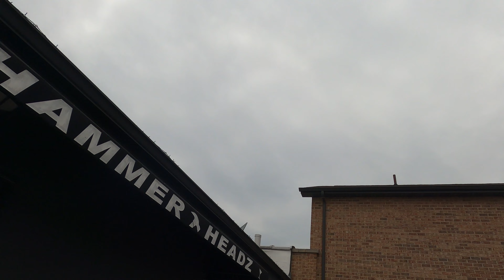Paige And Jacob's Highlight Video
June 11th 2022 two souls became one.
Paige and Jacob were such a blast to work with.
Their big day was filled with stunning memories at every turn.
So honored they went with Slater Photography.